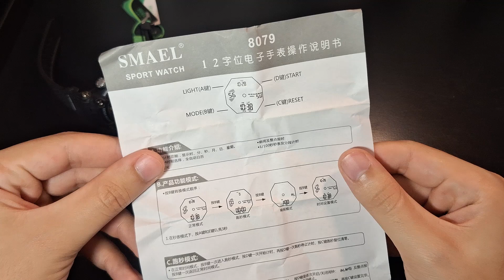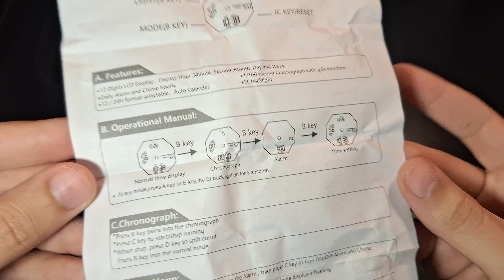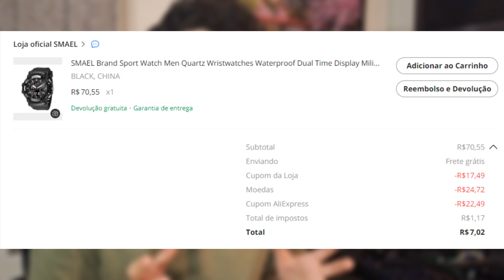Esse é o MELHOR Custo x Benefício do Aliexpress? - Relógio SMAEL 8079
Relógio SMAEL

Quer começar a EDITAR Vídeos como Profissional e não tem os efeitos e ferramentas certas para melhorar a qualidade da sua Edição? Se liga nesse Pack COMPLETO com Efeitos Sonoros, Transições, Texturas, TUDO O QUE VOCÊ PRECISA!

➔ Segue lá no Instagram: @mathmmariano